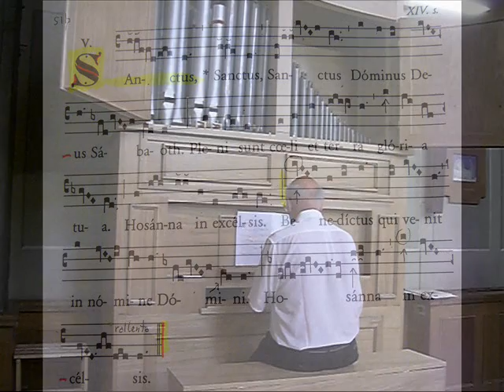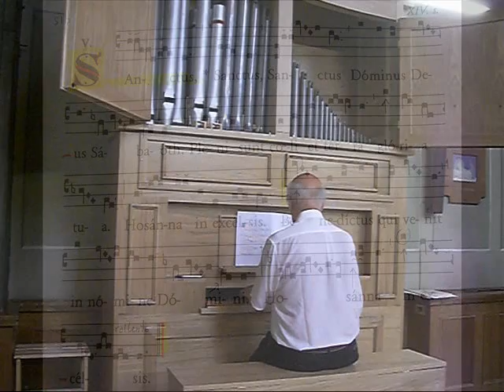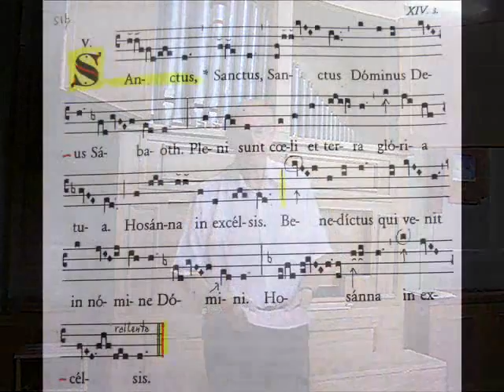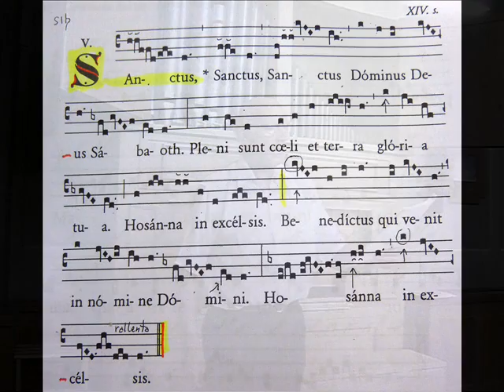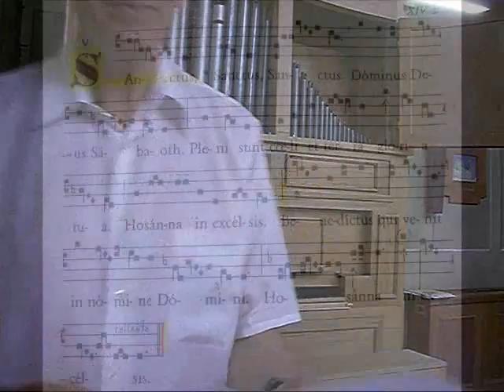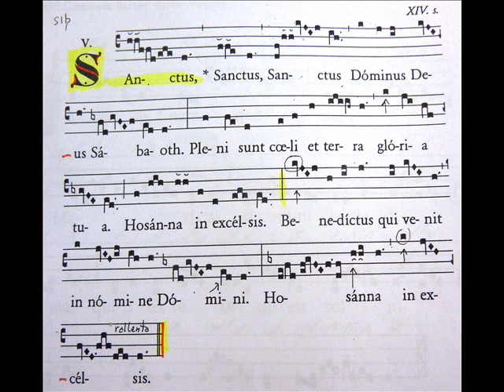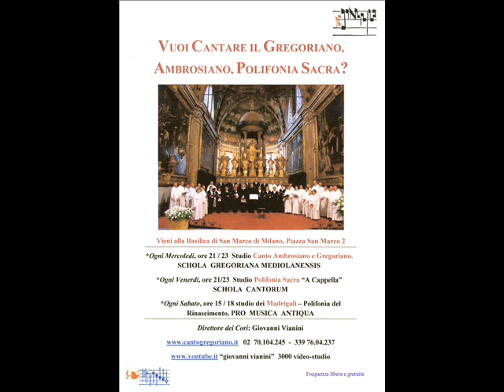SANCTUS, BENEDICTUS, HOSANNA, Missa "Cum Jubilo" studio di Giovanni Vianini, Milano, It.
Canto Gregoriano, SANCTUS, BENEDICTUS, HOSANNA, Missa "Cum Jubilo" XIV secolo; studio di Giovanni Vianini, dir. SCHOLA GREGORIANA MEDIOLANENSIS Milano, Italia, Primavera 2012,